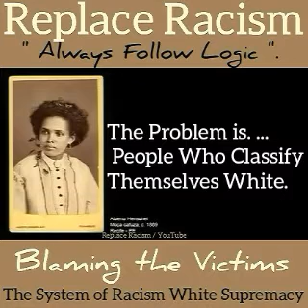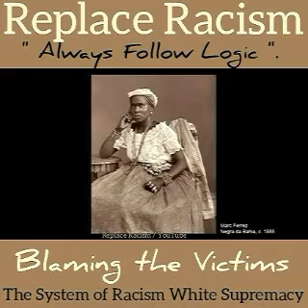" Blaming the Victims "....The System of Racism White Supremacy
Neely Fuller jr